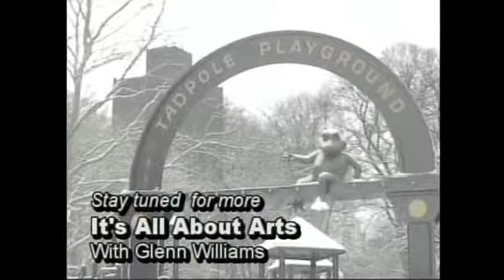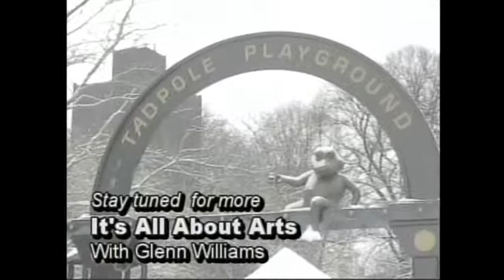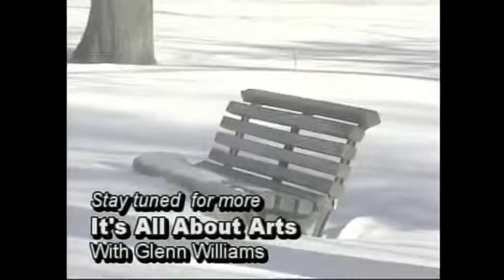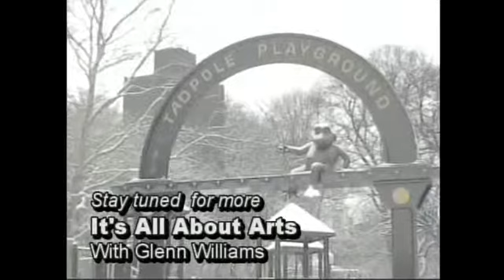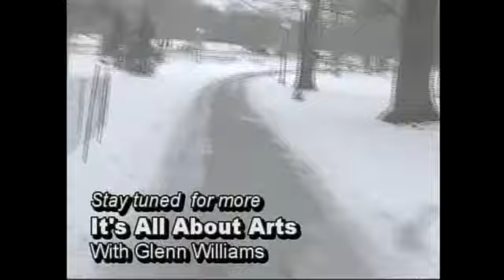It's All About Arts Episode 12/17/2007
It's All About Arts with Host Glenn Williams and Co-Host Carol O'Connor with
Jessie L. Schlosser, Exhibitions Manager, Fuller Craft Museum
A flash back episode from 2007.  Check out the hair.